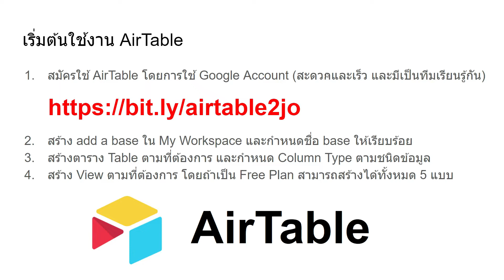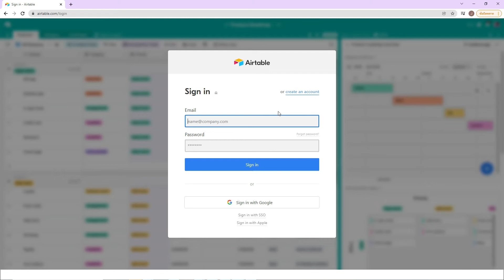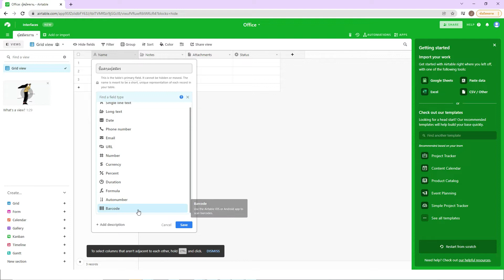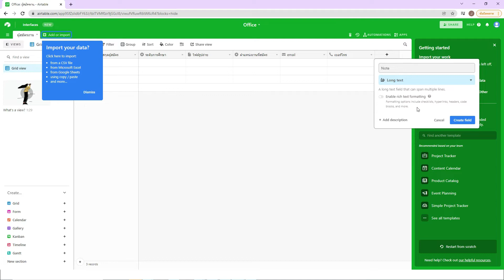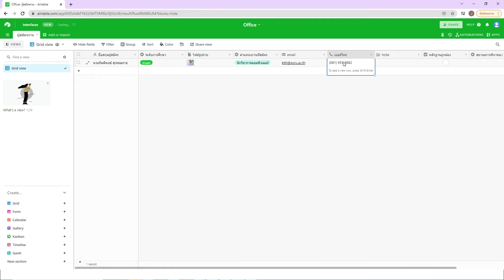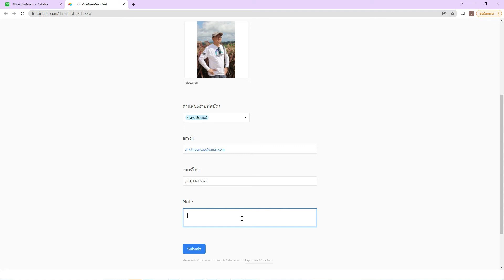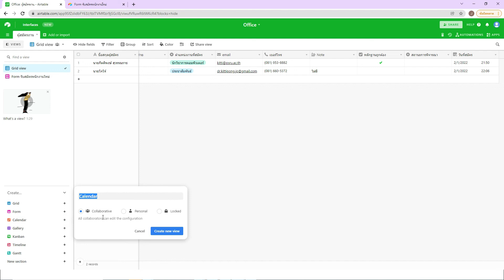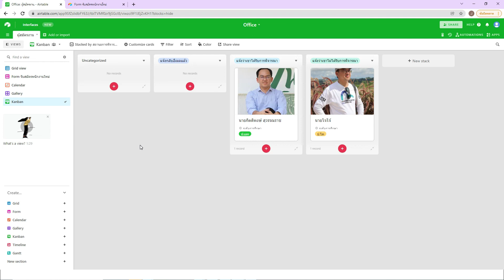EP#2 Airtable : การสร้างตาราง Table และการใช้งาน View ต่างๆ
การสร้างใช้งาน Airtable แนะนำใช้Link ด้านล่างเพื่อได้รับสิทธิ์การเข้าถึงScript